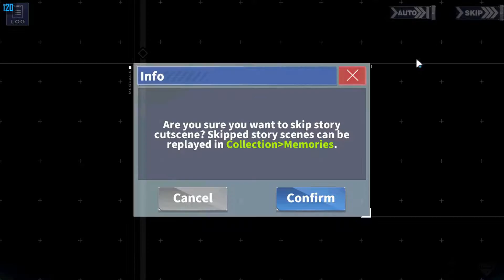Azur Lane - Event - Spring Festival 2023 (1)